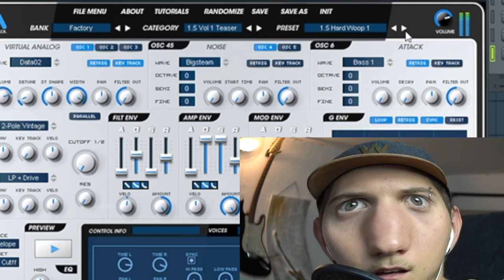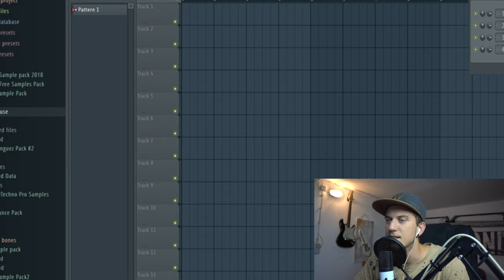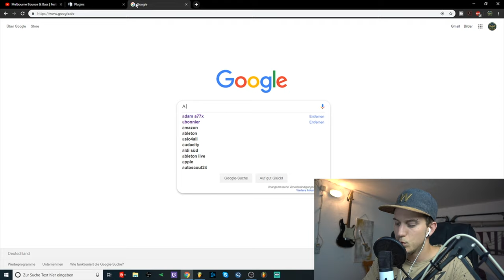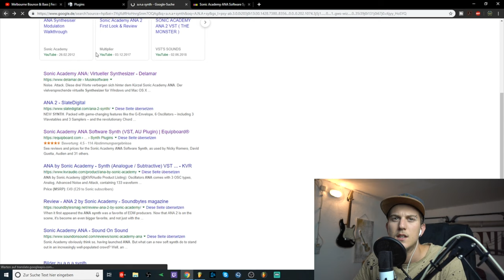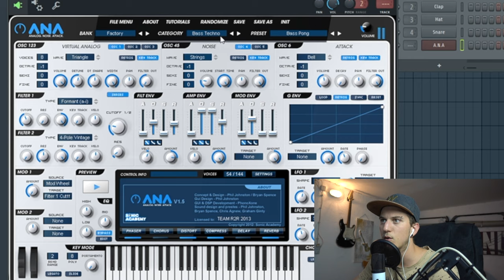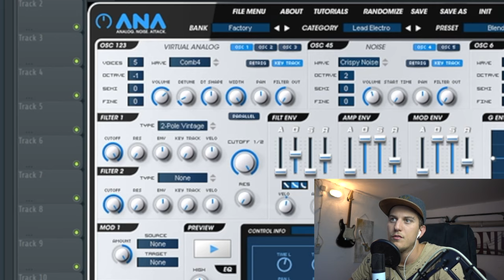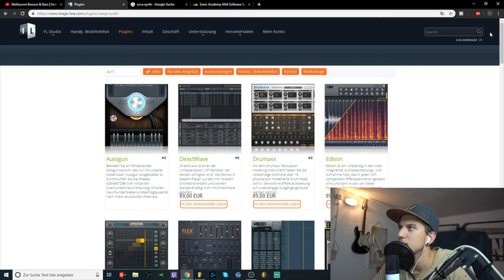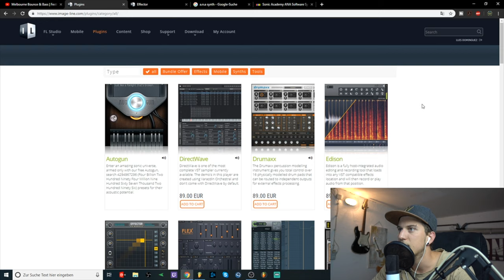Der BESTE Synthesizer für FL-Studio! | Für Deep House, Melbourne Bounce, Techno... | Luis Dominguez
Meiner Meinung nach ist das der beste Synthesizer für FL-Studio.
Welchen benutzt Ihr?!

📷 MEIN EQUIPMENT 📷